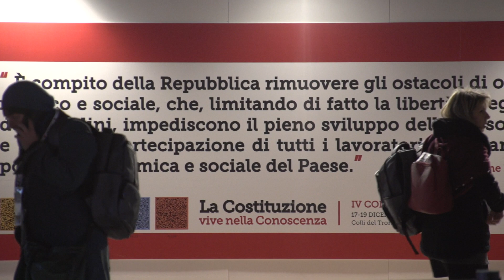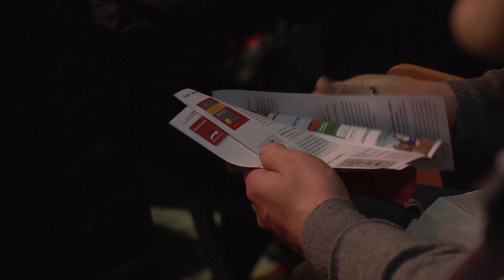IV Congresso FLC CGIL. La prima giornata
'La Costituzione vive nella Conoscenza', IV Congresso nazionale FLC CGIL. I lavori della prima giornata